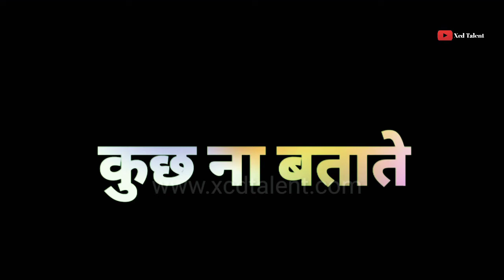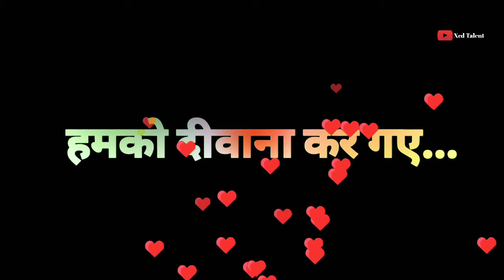Humko Deewana Kar Gaye Whatsapp Status Video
Humko Deewana Kar Gaye Video Song download,
WhatsApp Status video download,
Mirchi Status,
Humko Deewana Kar Gaye Sad Video Song download,
Humko tumse pyar hai status download,
Best Status Songs,
Humko Deewana Kar Gaye WhatsApp Status Video Full Screen download,
Humko Deewana Kar Gaye Sad Whatsapp Status Download,
Humko Deewana Kar Gaye video Status Song download,

👉Note:- This Video is Made for Enjoying do not Copyright it.

Next Beautiful Video Coming Soon so keep watching